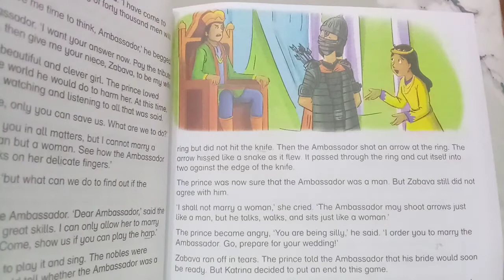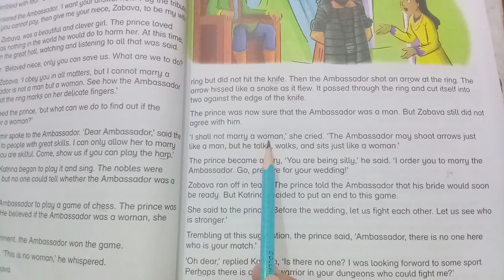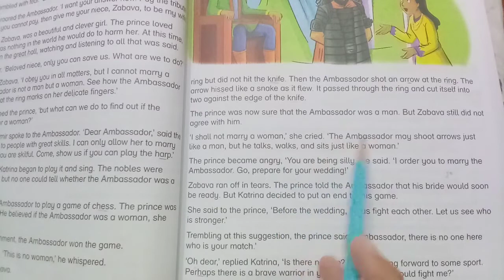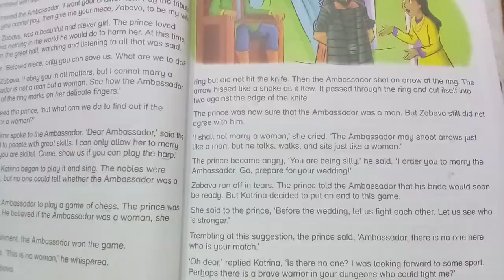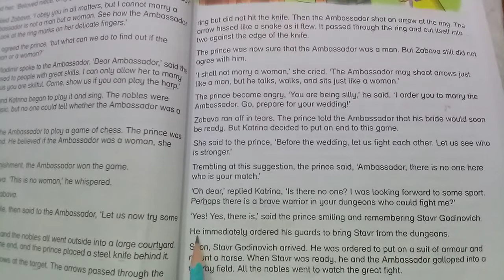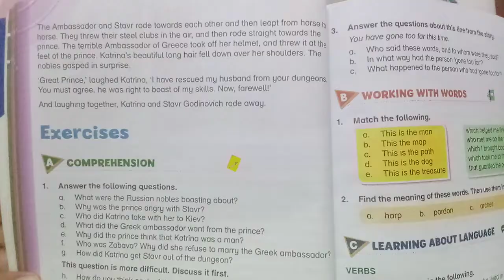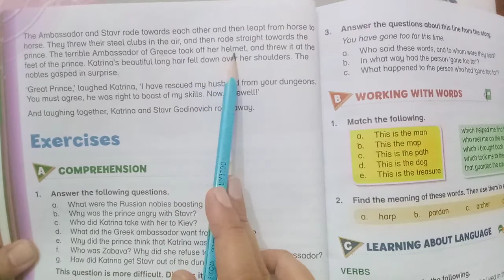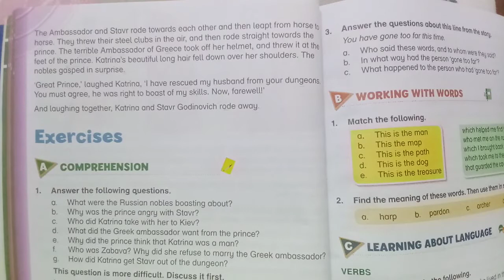New Oxford Modern English grade four unit #5 The Ambassador's Disguise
Reading with translation page #55'56